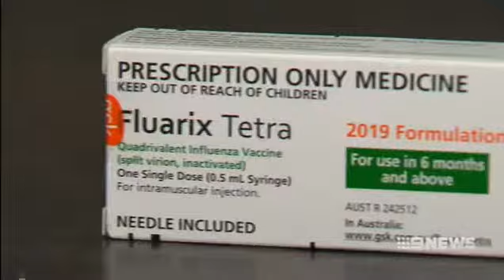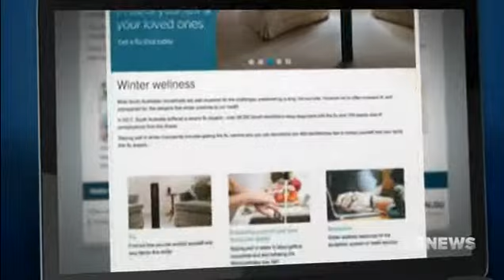Pharmacists are warning of a nationwide flu vaccine shortage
Pharmacists are warning of a nationwide flu vaccine shortage, with fears supplies could run out within weeks.